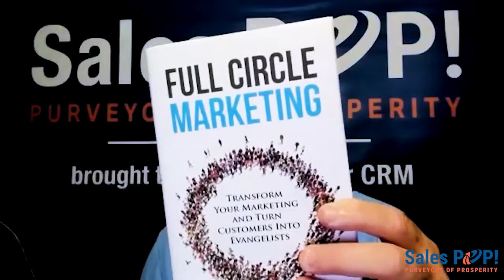Transform Your Marketing and Turn Customers into Evangelists with Wayne Mullins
Today’s guest in the Expert Insight Interview is Wayne Mullins. He and our host John Golden discuss Wayne’s book Full Circle Marketing: Transform Your Marketing and Turn Customers into Evangelists.